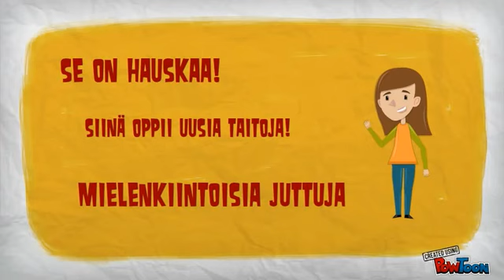Jiipeenetti raportoi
Haluatko kirjoittaa, valokuvata, videoida, haastatella...